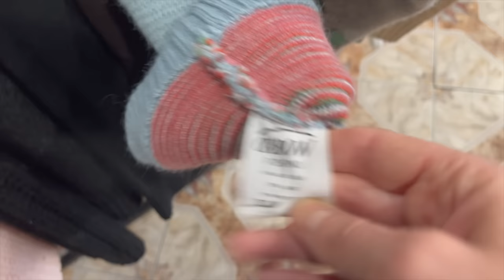Zabieram Was do lumpeksu - jesienne zakupy w Cameleon w Wieliczce! Haul do Paryża - co zabieram?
Vlog o rzeczach z odzysku i ciuszkach z second handu. Tym razem zapraszam Was na kolejny film serii "Zabieram Was do lumpeksu" wraz z haulem i stylizacjami oraz mały haul sh rzeczy , które kupiłam na wyjazd do Paryża.

Sylk_me Insta